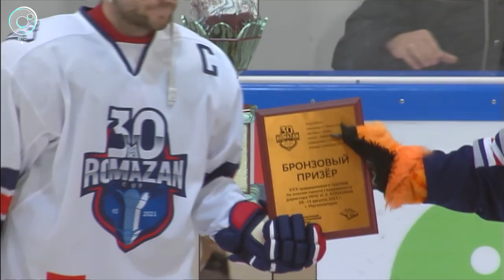Кубок наш: ХК «Сибирь» одержала победу в Магнитогорске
Хоккеисты «Сибири» второй год подряд одержали победу на Кубке Ромазана. В минувшую пятницу команда обыграла хозяев, «Металлург» 3:1.

Ещё в первом периоде счёт в матче открыл нападающий «Сибири» Никита Коротков, вторую шайбу красивым броском отправил в ворота Вячеслав Литовченко. Соперники попытались отыграться и на 44-ой минуте поразили ворота Харри Сятери, воспользовавшись меньшинством сибиряков. Однако на большее «Металлург» не хватило — точку в матче голом в пустые ворота поставил Антон Ведин.

«Сибирь» набрала семь очков и заняла первое место в Кубке Ромазана. Из четырёх матчей наши хоккеисты проиграли всего один, да и то в серии буллитов «Нефтехимику», который занял вторую строчку.

«Металлург» на домашнем турнире не смог оправдать надежды и взять 30-й, юбилейный, Кубок и занял лишь третью позицию. Зато для нашей команды победа стала символичной. Главный тренер «Сибири» Андрей Мартемьянов участвовал в первом Кубке в качестве игрока, а теперь, спустя 30 лет — победил как тренер.

Отметились на кубке хоккеисты «Сибири» и личными достижениями: Харри Сятери признан лучшим вратарём Мемориала, Никита Коротков — лучшим нападающим, а швед Антон Ведин стал лучшим бомбардиром, набрав восемь очков.

Следующим предсезонным испытанием для сибиряков будет Кубок губернатора Челябинской области, который пройдёт с 23 по 27 августа. В ходе турнира сибиряки встретятся с «Автомобилистом», «Трактором» и «Локомотивом».

Екатерина Сюсина, программа «Спорт обзор» на ОТС